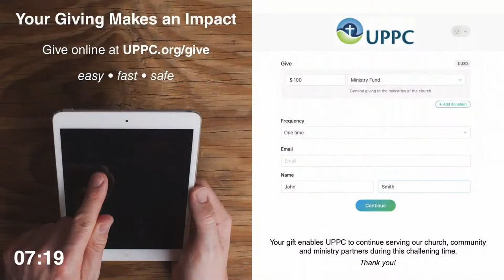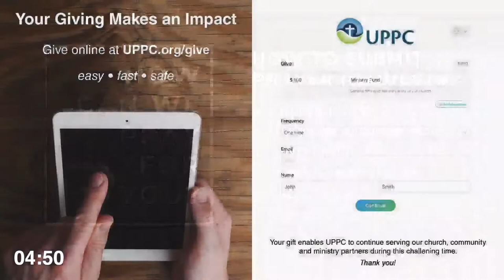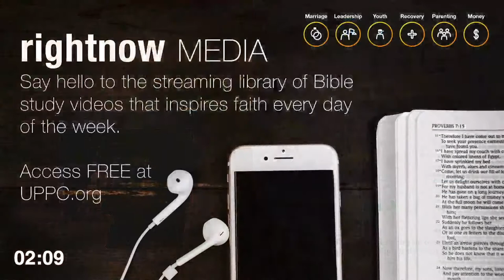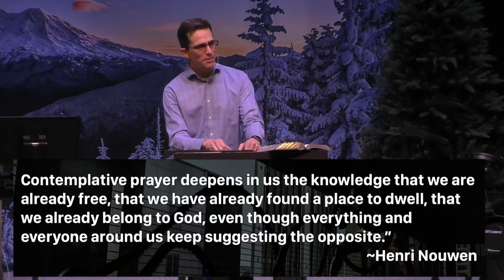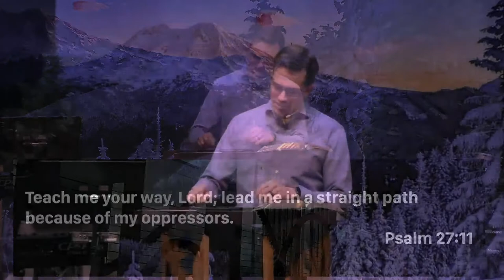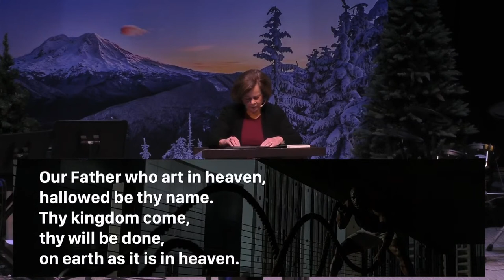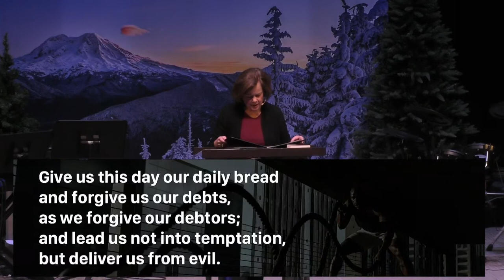Sunday January 23 | Traditional Service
Battle Plan: Talking Back to Despair